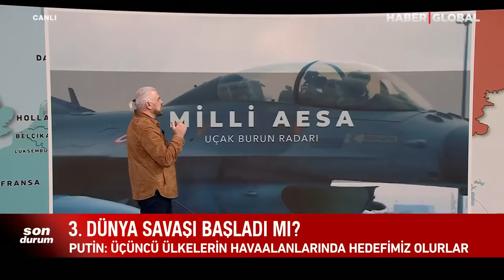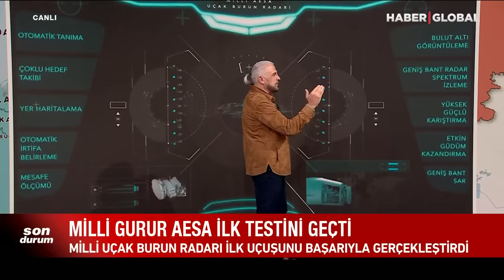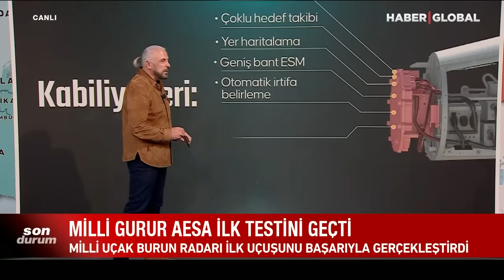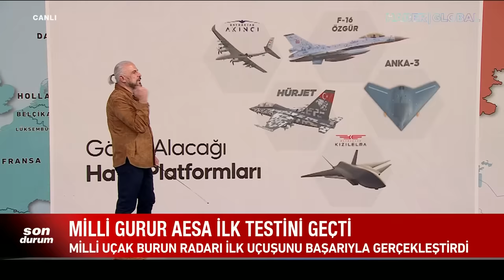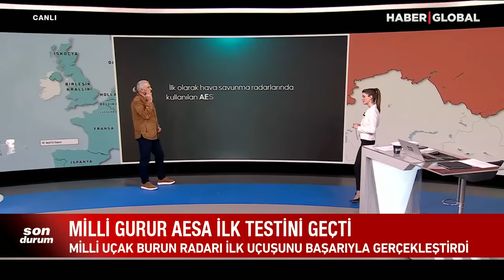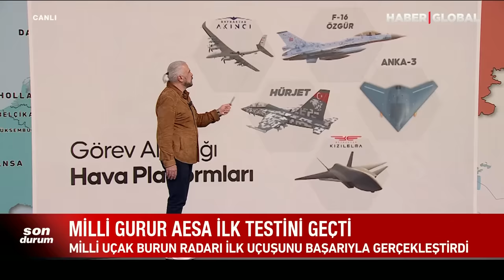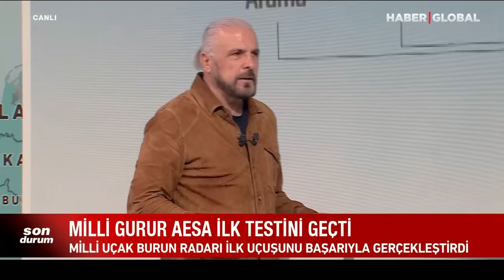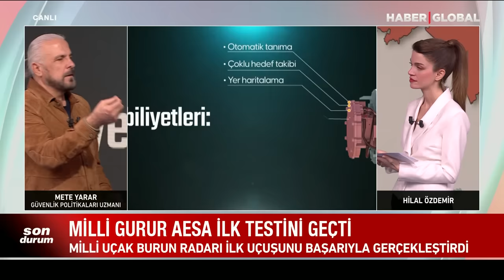ASELSAN'dan Yunanistan'a Tarihi Fark! Almak İçin Fransa'nın Kapısında Yattıkları Sistemi Ürettik